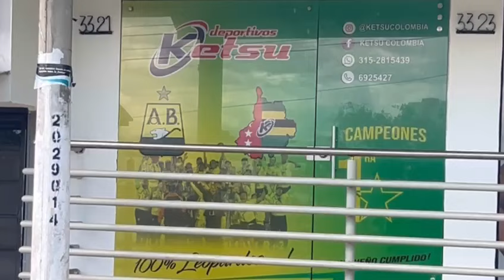Conozca las 5 Noticias deportivas mas importantes del día ⚽️📱🎥